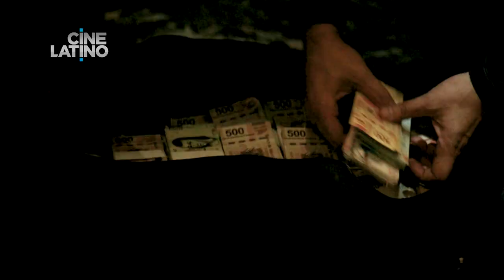Purasangre 60s -Trailer Cinelatino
Hernán Mendoza, Joaquín Cosio, Mauricio Argüelles, Luis Roberto Guzmán, César Rodríguez, Ruy Senderos, Adrian Vazquez, Silverio Palacios, Rocío Verdejo
en Facebook Escríbenos en Twitter @CineLatinoUSA